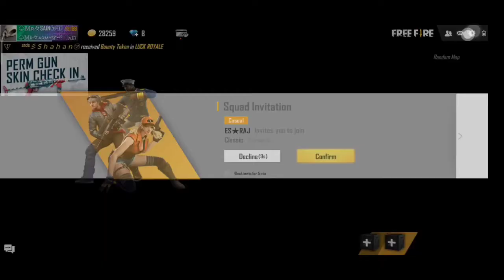FREE FIRE BEST AND TOP GUILD JOIN HOW TO JOIN FREEFIRE BEST GUILD MR ARMY FREE FIRE TOP GUILD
FIRST GUILD ID=70982427

REQRMENT - PLAYERS LEVELS 65+

✓PLAYER KD 2+

✓PLAYER HEADSHOT RATE 30 +

✓ REQUEST SEND THIS GUILD I ACCEPT

✓ 1 DAY IN NAME CHANGE

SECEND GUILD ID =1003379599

REQRMENT - PLAYERS LEVELS 60+

✓ PLAYERS HEADSHOT RATE 20+

✓PLAYER KD 2+

✓1DAY I NAME CHANGE

BOOYHA ID =13565630